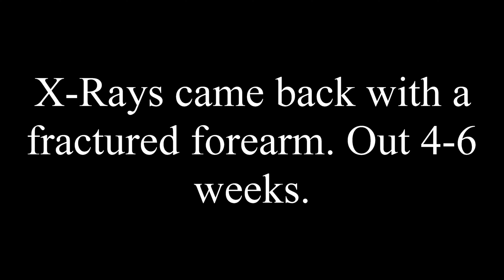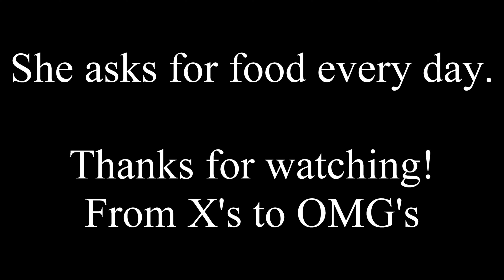Bad break!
Our youngest child fell at school and possibly broke her arm.  We capture the events leading up to her diagnosis.  We also get insight from her and her sister today.  Poor sweetheart.